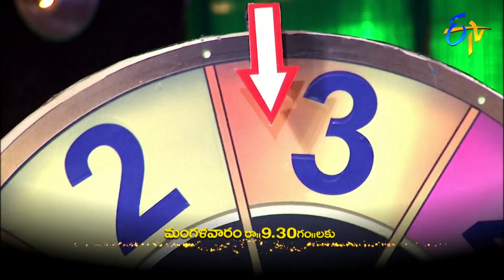Manam | 21st May 2019 | Latest Promo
Manam